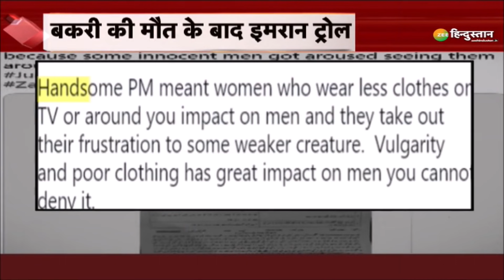Operation Ayaashjeevi : अय्याश गैंग के गुर्गे हुए बेनकाब | Parliament में गूंजेगी 'स्टिंग' की आवाज़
जी हिन्दुस्तान पर अय्याशजीवियों का सच सामने आने के बाद अब सांसदों ने फर्जी किसानों के आंदोलन का संज्ञान लिया है... सांसदों ने एक सुर में अय्याश गैंग के कारनामों को संसद में उठाने की बात कही है..

About Channel